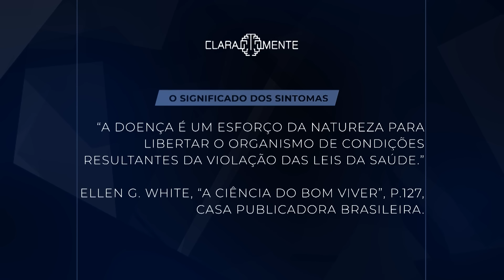Preste Atenção nos SINAIS Que Seu CORPO Está Te Dando (MUITOS NEM PERCEBEM!) - Dr. Cesar Psiquiatra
Muitos nem percebem os alarmes que o corpo dá. Veja neste video sobre os SINTOMAS e NÃO OS IGNORE!

- Qual é o seu limite?
- Você está fugindo de alguma dor?
- A dor é um sinal de Deus?
- Até quando você pode aguentar uma pressão na vida?

🧠 COMUNIDADE CLARAMENTE: Faça Parte!